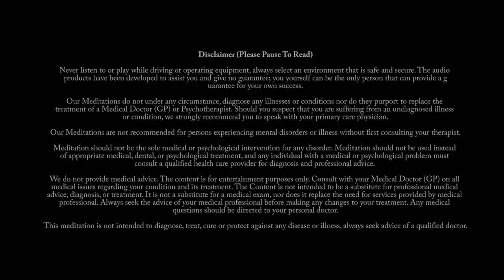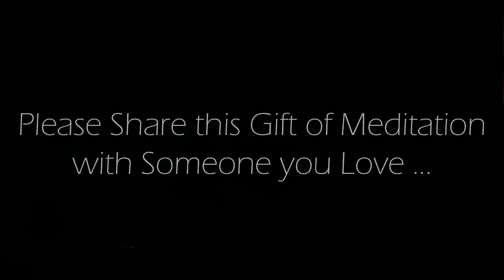A Journey to a Special Place, Guided Meditation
This is an Original 10 minute guided meditation recorded by us.  As you embark on your journey, find yourself surrounded by positive energy that fills your heart with joy and inspiration. May the path you take be filled with opportunities that bring you closer to your goals, and may you always feel motivated and encouraged to pursue your dreams.  May your journey be filled with love, laughter, and moments of pure happiness. May you be surrounded by people who support and uplift you, and may you find success and fulfillment in all that you do.

Credits:
Voice spoken:  Original commentary recorded by us.
Background Image: Original image produced by, and exclusively owned by us.